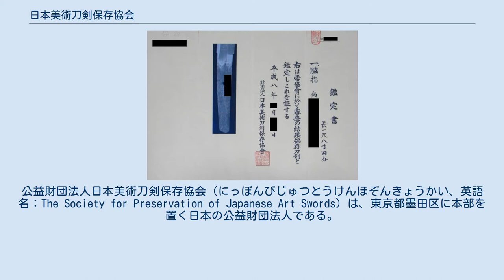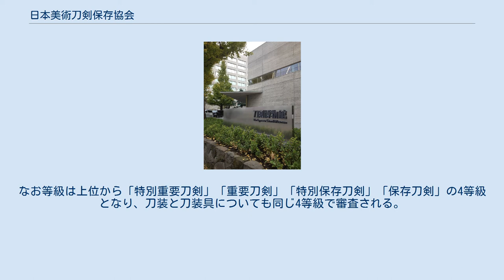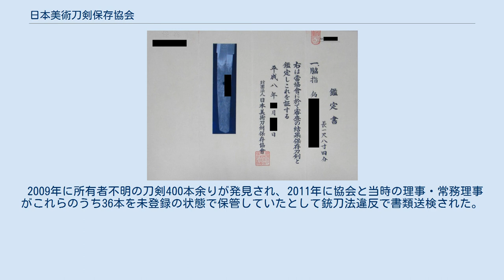日本美術刀剣保存協会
公益財団法人日本美術刀剣保存協会（にっぽんびじゅつとうけんほぞんきょうかい、英語名：The Society for Preservation of Japanese Art Swords）は、東京都墨田区に本部を置く日本の公益財団法人である。
 日本美術刀剣保存協会が発行する鑑定書の一例 日本刀には美術品、工芸品としての価値があるが、明治維新にともなう廃刀令以降、海外への散逸が懸念されるようになった。
さらに、太平洋戦争終結後、連合国軍最高司令官総司令部は日本刀没収を実施したため、これを恐れる持ち主の中には日本刀を破棄するものが続出する事態となった。
このような事態に危機感を持った有志により、1948年2月24日、日本刀を後世に伝える目的で財団が設立された。
当初は東京都台東区の東京国立博物館に事務局を置いていたが、後に東京都渋谷区代々木に移転した。
昭和40年代には、会員から募った資金を元に、保護した刀剣類を公開するための施設「刀剣博物館」を設置した。
さらに、昭和50年代に入ると、年々手に入りにくくなる作刀材料確保のため、島根県奥出雲町に「日刀保たたら事業所」を操業し、日本刀の原料となる「和鋼・玉鋼」を生産している。
 近年は後述の不祥事が相次いだことから、一部が分裂して日本刀文化振興協会を設立するに至った。
 新作名刀展は、同協会が主催するその年度に新作された日本刀の展覧会であり、ここで認められることが現代の刀工にとっての大きな目標である。
 二つの作刀部門（太刀・刀・脇差・長刀・槍の部、短刀・剣の部）と刀身彫の部、彫金の部で腕が競われる。
 表彰は以上の通りだが、特賞に当たる各賞を複数回（高松宮記念賞2回を含んで特賞8回、もしくは特賞10回）受賞した刀工は無鑑査の称号を与えられ、現代を代表する刀工と見なされる。
正宗賞のみは特殊で、無監査刀工が出品したうちで特筆される作刀があった場合のみ授与される。
近年では2010年に宮入法廣が短刀で、2014年に太刀で河内國平が受賞した。
 日本美術刀剣保存協会が実施している日本刀の等級審査に関連し、数々の問題点が指摘された。
監督官庁の文化庁が行政指導しても財団が拒否した。
なお等級は上位から「特別重要刀剣」「重要刀剣」「特別保存刀剣」「保存刀剣」の4等級となり、刀装と刀装具についても同じ4等級で審査される。
 2009年に所有者不明の刀剣400本余りが発見され、2011年に協会と当時の理事・常務理事がこれらのうち36本を未登録の状態で保管していたとして銃刀法違反で書類送検された。
 2012年、不起訴処分となった。